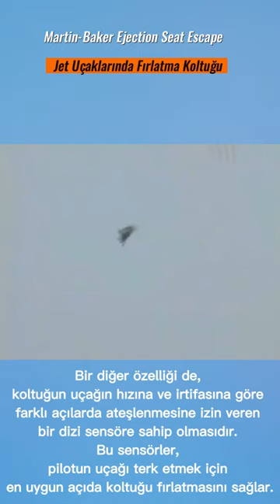Jet Uçaklarında Fırlatma Koltuğu (Ejection Seat) Testleri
Fırlatma koltuğu, jet uçaklarında oluşabilecek acil durumlarda pilotların güvenli bir şekilde uçaktan ayrılmalarını sağlayan bir sistemdir. Bu koltuk, yüksek hızlarda ve yüksek irtifalarda bile pilotun hayatta kalma şansını artırmak için tasarlanmıştır. Fırlatma koltukları, pilotun koltuğu ve yanındaki kabinin tamamını kapsayan bir sistemdir. Acil bir durumda, fırlatma koltuğu, pilotun oturduğu koltuğu ve onu kabin dışına fırlatır. Bu, yüksek irtifalarda bile pilotların güvenli bir şekilde uçaktan ayrılmalarını sağlar.
Fırlatma koltukları, testler sırasında çeşitli parametrelerin ölçülmesi için özel bir test standına yerleştirilir. Bu testler arasında fırlatma koltuğunun hızı, yüksekliği, ivmesi, sıcaklığı ve diğer performans özellikleri gibi önemli faktörleri ölçen çeşitli testler yer alır. Koltuk, koltuğu ve pilotu uçaktan yüksek bir hızla iterek pilotun güvenli bir yere paraşütle atlamasını sağlayan bir roket motoruyla donatılmıştır. Testler, koltuğun yüksek G kuvvetlerine dayanma yeteneğinin değerlendirilmesini, roket motorunun performansının test edilmesini ve koltuğun çeşitli irtifalarda ve hava hızlarında güvenli bir şekilde fırlatılabileceğinin doğrulanmasını içerir.
Fırlatma koltuğu, güvenilirliğini ve güvenliğini sağlamak için kapsamlı bir şekilde test edilir. Fırlatma koltuğunun testleri, genellikle havacılık otoriteleri tarafından belirlenen standartlara göre gerçekleştirilir. Bu testler, koltuğun çalışma sıcaklığı, rüzgar yükleri, vibrasyon ve çarpışma testleri gibi bir dizi sert testi içerebilir.

Fırlatma koltukları için yapılan testlerden bazıları şunlardır:
** Ejector Seat Testleri : Ejector seat testleri, fırlatma koltuklarının tasarımının doğru olup olmadığını, fırlatma koltuğunun pilotu kabin dışına ne kadar hızlı çıkarabildiğini ve kabinin içindeki havanın nasıl davrandığını test etmek için yapılır.
** Dynamic Testleri : Dynamic testleri, fırlatma koltuğunun pilotu kabin dışına fırlatırken ne kadar yüksek ivme uygulayabileceğini test eder. Bu testlerde, fırlatma koltuğu önceden belirlenmiş bir hız ve ivme ile ateşlenir.
** Static Testleri : Static testleri, fırlatma koltuğunun tasarımının doğru olup olmadığını, kabin dışındaki hava basıncının ve sıcaklığının nasıl etkilediğini ve fırlatma koltuğunun pilotu kabin dışına ne kadar hızlı çıkarabildiğini test etmek için yapılır. Bu testlerde, fırlatma koltuğu yerde bir test platformuna sabitlenir ve fırlatılır.